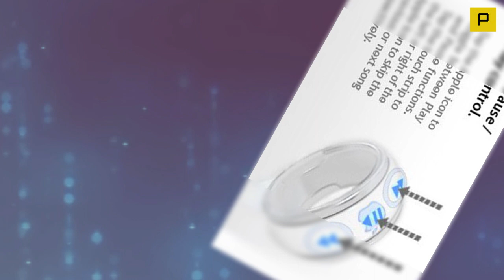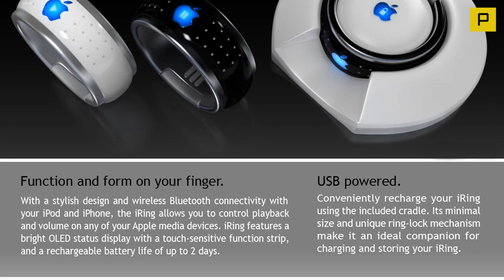Apple iRing Concept